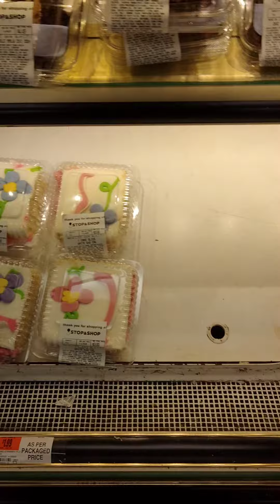CAKES AND TEMPTATIONS